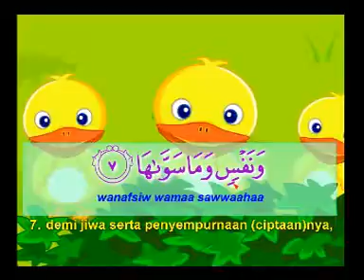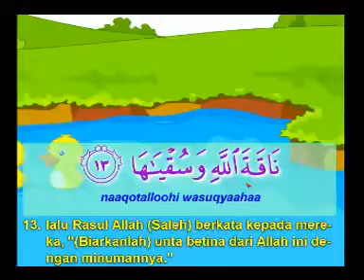Surah surah pendek.(31)